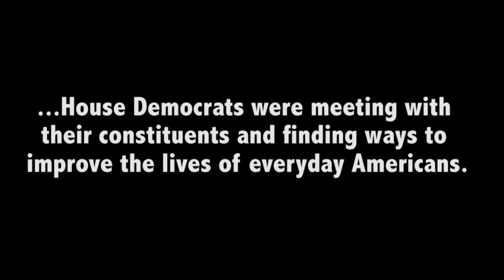House Democrats: Working to Put Americans Back to Work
While House Republicans spent the last week planning their 37th attempt at repealing the Affordable Care Act, House Democrats were meeting with their constituents and finding ways to improve the lives of everyday Americans.